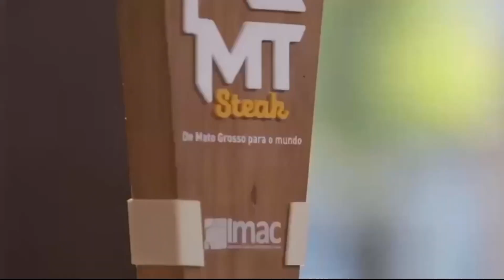Hoje (24) o canal Sabor & Arte estreia o programa MT Steak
Hoje (24), às nove e meia da noite, o canal Sabor & Arte estreia o programa MT Steak, um reality gastronomico idealizado pelo instituto mato-grossense da carne, o IMAC, que vai reunir jurados renomados na escolha de cortes bovinos.

Confira!